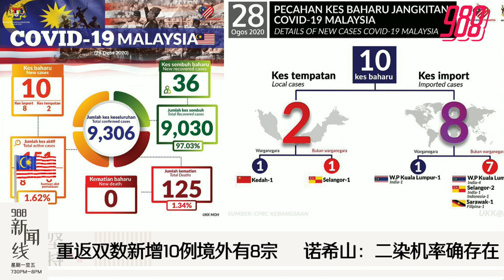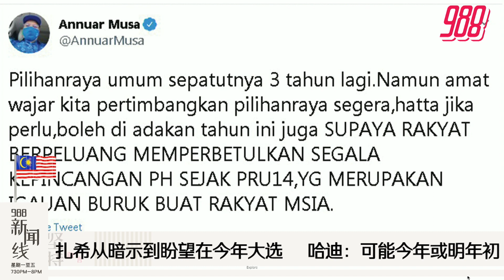988《新闻线》：巫伊领袖都认同近期大选 沙州选成风向标！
988早点up_时事100度 : 赛沙迪要创青年人的新党 / 各党上阵沙巴闹党徽分歧
时事100度客座时评：张孝仪
每逢星期五，早上8.30准时收看